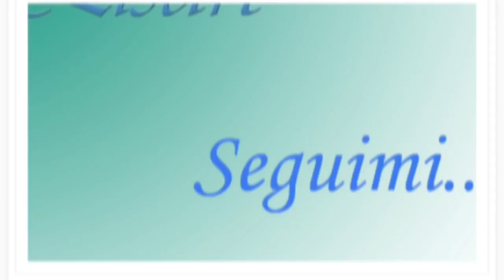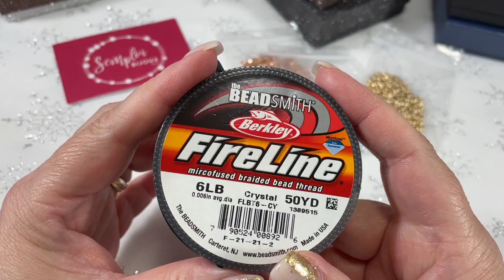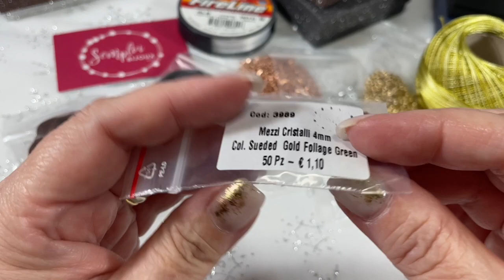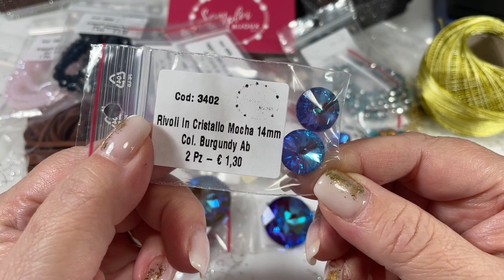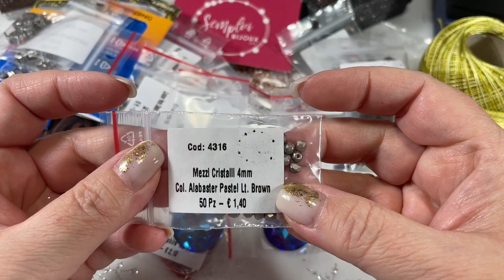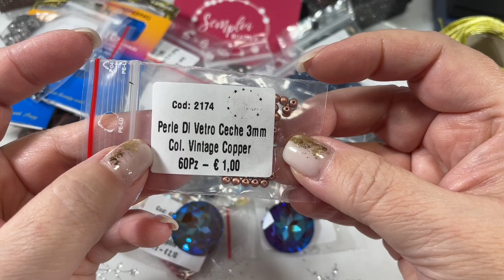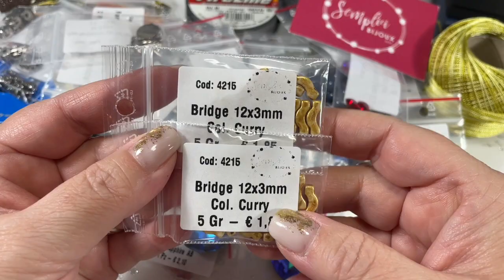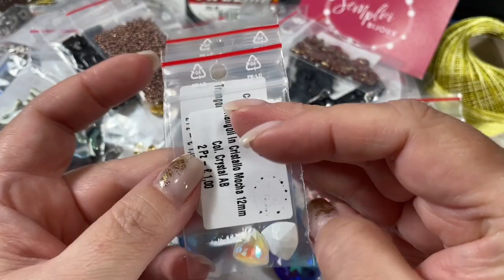I MIEI CONSIGLI PER GLI ACQUISTI PERLINOSI: TANTI STUPENDI ARTICOLI DAL SITO SEMPLICI BIJOUX! 🥰